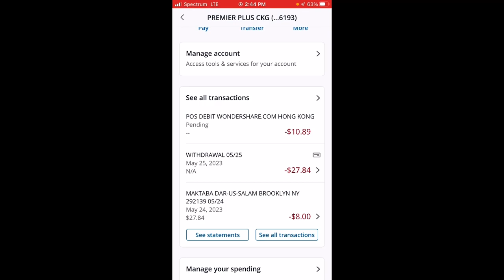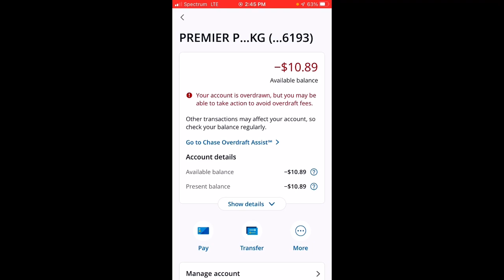Dear Government, The Eternal Recompense for Subtracting Money Out of My Bank Account